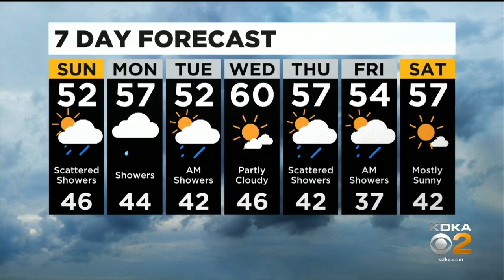KDKA-TV Nightly Forecast (10/24)